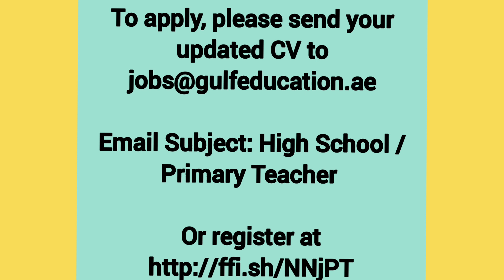TEACHERS NEEDED in DUBAI & ABU DHABI:Primary/High School Teachers Recruitment Across the UAE 2023-24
To apply, please send your updated CV to
Email Subject: High School/ Primary Teacher - Job Title